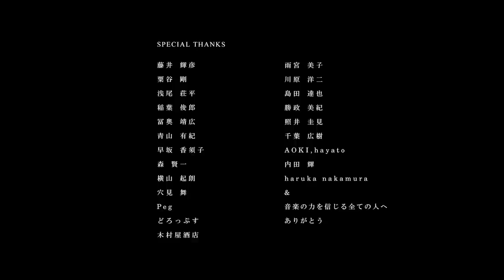うたを灯してLIVE：坂本美雨 with CANTUS feat FOLKLORE「in aquascape」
坂本美雨withCANTUS feat.FOLKLORE が2017年12月2日白川教会(熊本)で行ったライブ「うたを灯して」
この公演は、CANTUSのリーダー太田美帆さんが主催し、
熊本に縁の深いメンバーが一丸となって1年がかりで作り上げた特別な演奏会でした。
大人も子供も、皆が白川教会の下、音楽に耳を傾け
会場が一つに結ばれたような、そんな素敵な時間でした。
本編の最後、坂本美雨さんの歌う「in aquascape」に感極まり、
太田美帆さんのすすり泣きが入っていますが、敢えて消さずに、
あの日の光景をそのまま残しておきます。
出演
坂本美雨withCANTUSfeat.FOLKLORE

坂本美雨
太田美帆
照井圭見
勝政美紀
haruka nakamura
AOKI,hayato
内田輝
support:千葉広樹(contrabass)